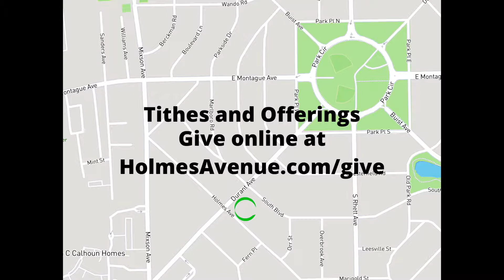Worship Service - 6/7/20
Join us for our worship service as Pastor Walter Brigman continues teaching in our new series "The Book of James: Faith in Action."